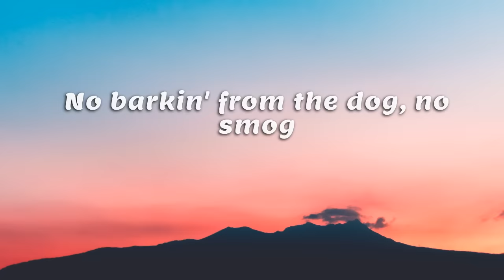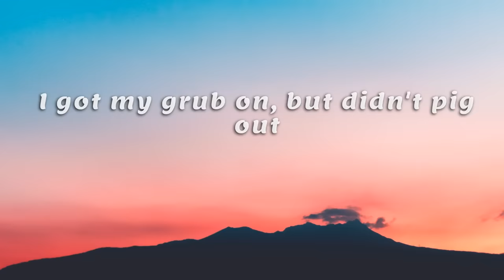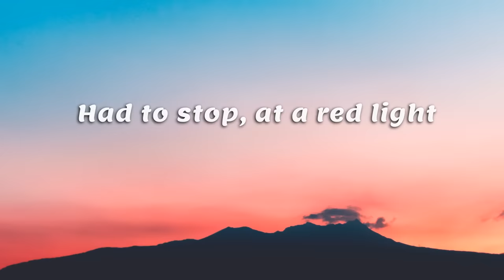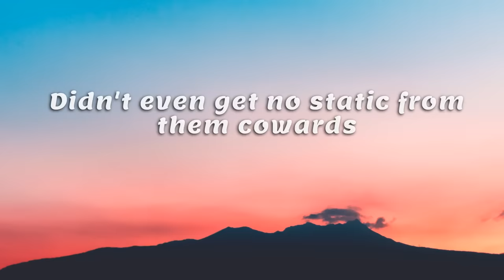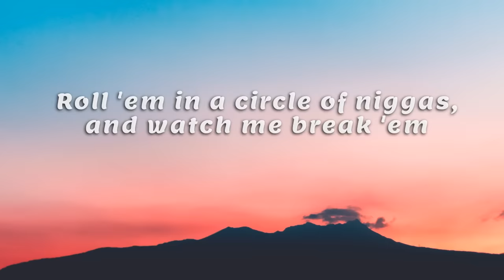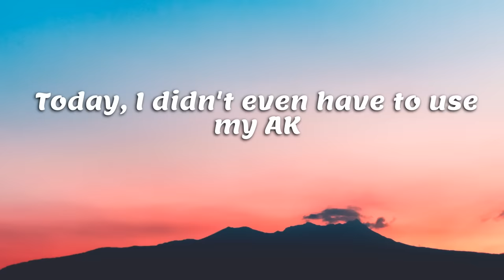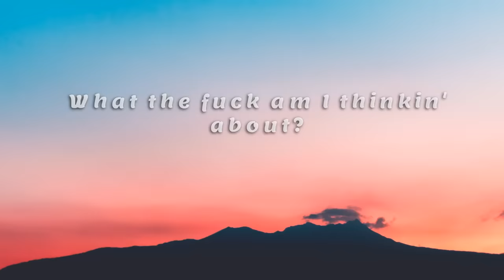Ice Cube - It Was a Good Day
Song by Ice Cube
Lyrics
Break 'em!
Shit!
Yo! Yeah!
Just wakin' up in the mornin', gotta thank God
I don't know but today seems kinda odd
No barkin' from the dog, no smog
And momma cooked a breakfast with no hog
I got my grub on, but didn't pig out
Finally, got a call from a girl I wanna dig out
Hooked it up fo' later as I hit the do'
Thinkin', "Will I live another 24'?"
I gotta go 'cause I got me a drop top
And if I hit the switch, I can make the ass drop
Had to stop, at a red light
Lookin' in my mirror, not a jacker in sight
And everything is alright
I got a beep from Kim, and she can fuck all night
Called up the homies, and I'm askin' y'all
Which park, are y'all playin' basketball?
Get me on the court and I'm trouble
Last week fucked around and got a triple-double
Freakin' niggas every way like MJ
I can't believe, today was a good day, shit!
Drove to the pad and hit the showers
Didn't even get no static from them cowards
'Cause just yesterday, them fools tried to blast me
Saw the police, and they rolled right past me
No flexin', didn't even look in a nigga's direction
As I ran the intersection
Went to Short Dog's house, they was watchin' Yo! MTV Raps
What's the haps on the craps?
Shake 'em up, shake 'em up, shake 'em up, shake 'em!
Roll 'em in a circle of niggas, and watch me break 'em
Wit' the seven, 7-11, 7-11
Seven, even back do' Lil Joe
I picked up the cash flow
Then we played bones, and I'm yellin' "Domino!"
Plus nobody I know got killed in South Central LA
Today was a good day, shit!
Left my nigga's house paid
Picked up a girl been tryna fuck since the 12th grade
It's ironic, I had the brew, she had the chronic
The Lakers beat the Supersonics
I felt on her big fat fanny
Pulled out the jammy and killed the punani
And my dick runs deep, so deep, so deep
Put her ass to sleep
Woke her up around one
She didn't hesitate to call Ice Cube the top gun
Drove her to the pad and I'm coastin'
Took another sip of the potion, hit the three-wheel motion
I was glad everything had worked out
Dropped her ass off, and then chirped out
Today was like one of those fly dreams
Didn't even see a berry flashin' those high beams
No helicopter lookin' for a murder
Two in the mornin', got the Fatburger
Even saw the lights of the Goodyear Blimp
And it read, "Ice Cube's a Pimp!" (yeah)
Drunk as hell, but no throwin' up
Halfway home, and my pager's still blowin' up
Today, I didn't even have to use my AK
I gotta say it was a good day, shit!
Hey, wait, wait a minute!
Pooh, stop this shit!
What the fuck am I thinkin' about?